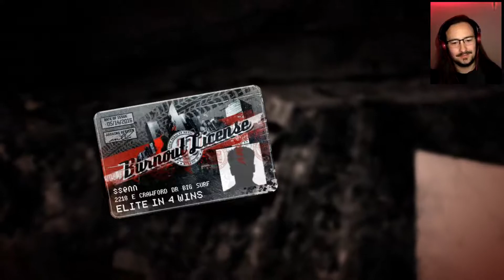Burnout Paradise - Part 23 - The End... Sort Of?